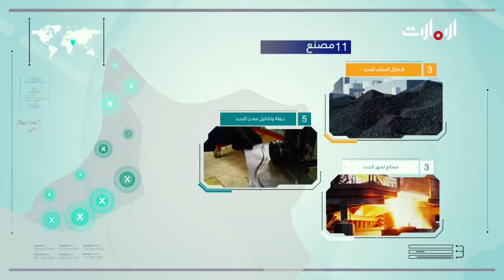مصنع حديد الإمارات - صناعات في الإمارات